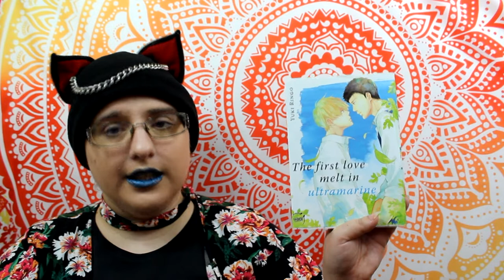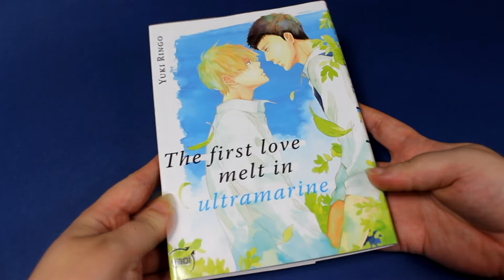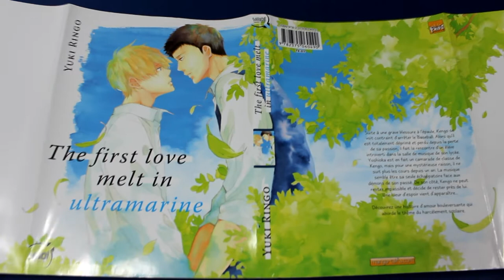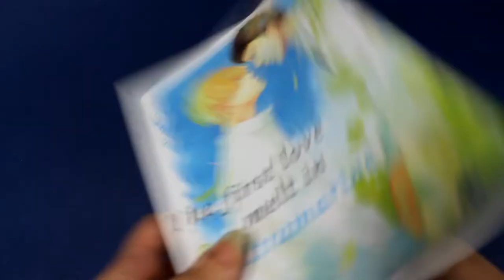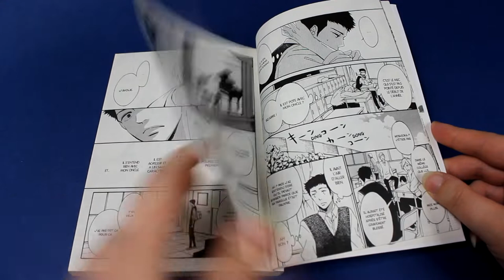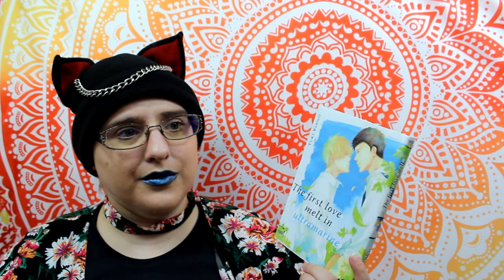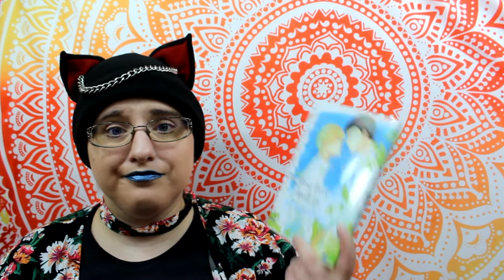[Critique manga] The first love melt in ultramarine ( yaoi // Taifu comics)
Résumé
Suite à une grave blessure à l’épaule, Kengo se voit contraint d’arrêter le baseball. Alors qu’il est totalement déprimé et perdu depuis la perte de sa passion, il fait la rencontre d’un étrange élève dans la salle de musique de son lycée. Yoshioka est en fait un camarade de classe de Kengo, mais pour une mystérieuse raison, il ne suit plus les cours depuis un an. La musique semble être sa seule échappatoire face aux démons de son passé. De son côté, Kengo ne peut rester impassible et décide de rester près de lui. Une lueur d’espoir vient d’apparaître...

♥ SNUPPS : HibiYume
♥ Fyuse : hibiyume